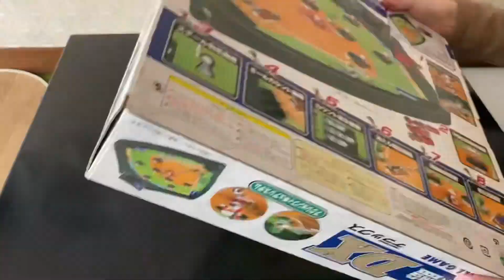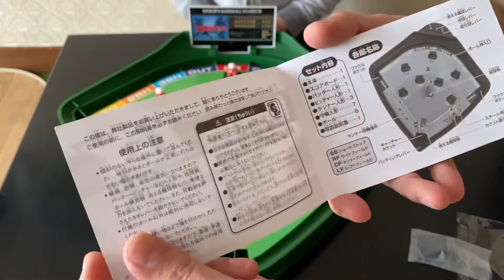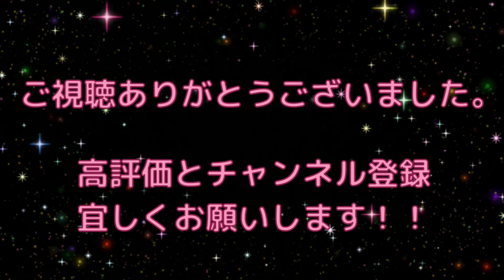破格の値段で驚きました！！リサイクルショップで買った野球盤DXで息子と遊んだよ！［開封］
ブックオフで見つけた
懐かしの野球盤DXで息子と一緒に遊びました。